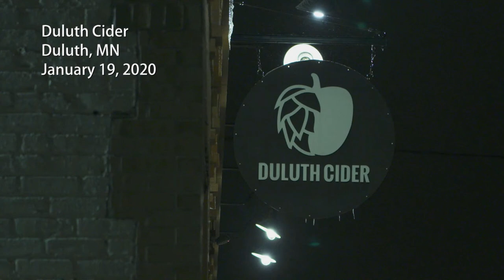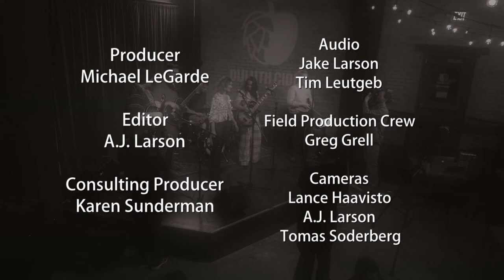The PlayList Presents: NorShore Summit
These 5-minute features highlight local emerging bands and some of their best songs.